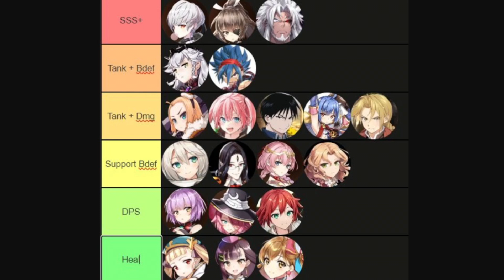GUIDE COMPLET RIFT / FAILLE, Contenu PVE Late Game - EPIC SEVEN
► Sommaire :
00:00 Introduction
00:23 Mécanique du boss
04:19 Amélioration & Interface
09:53 Les Personnages jouables
12:56 Mes Personnages
17:14 Mon Avis

Epic Seven FR, Epic 7 FR, Français, PVE, Mise à jour, Contenu, Informations, Gacha, Mobile, Android